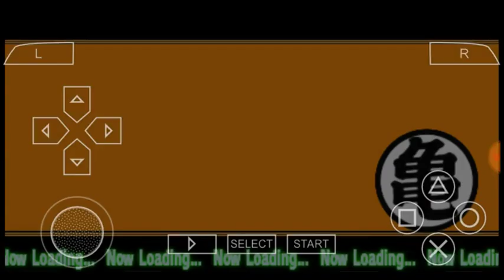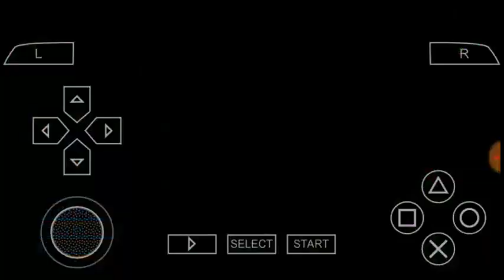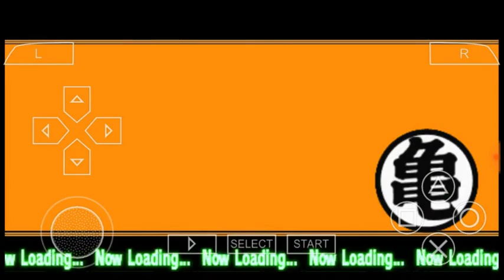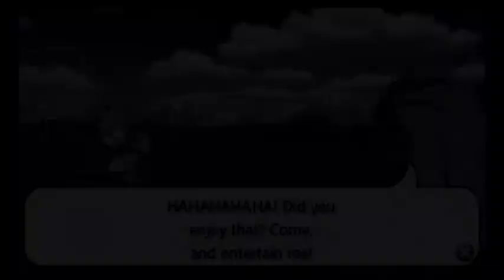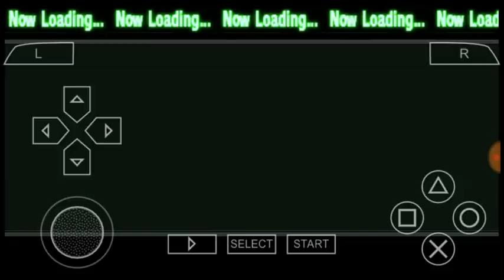Dragon ball Z Shin Budokai Another road story part 4